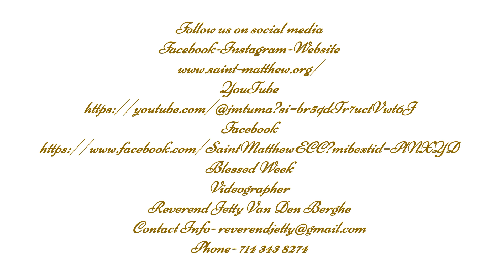Holy Easter Mass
Videographer
Reverend Jetty Van Den Berghe
March 31-2024